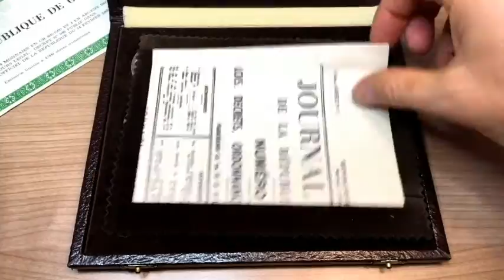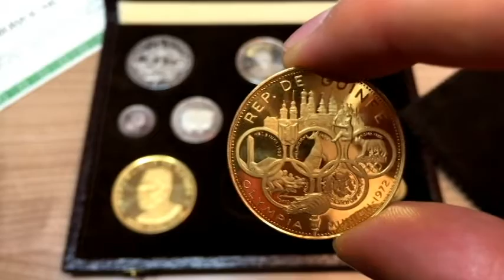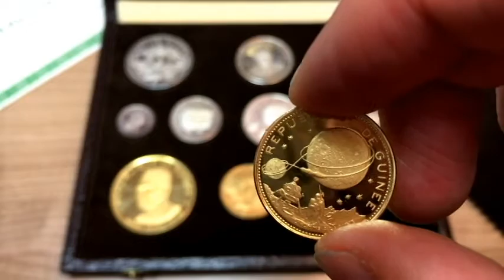Das Goldmünzenset von Guinea/ Westafrika mit Goldgroßmünzen von 1968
Diese sehr seltene Münzen-Kollektion aus Guinea (Westafrika) besteht aus 7 Silbermünzen zu 100, 200 (2 Stück), 250 (2 Stück) und 500 Franc.Die Gewichte der Silbermünzen reichen von 5,65 Gramm bis 29,08 Gramm. Die 4 Goldmünzen zu 1.000, 2.000, 5.000 und 10.000 Franc haben ein Gewicht von 4, 8, 20 und 40 Gramm, - bei einem Goldgehalt von 900/1000.

Bei den Münzenmotiven handelt es sich neben dem ehemaligen Staatschef Ahmed Sekou Toure um Weltraum, Olympiade in München 1972, Martin Luther King, Kennedy-Brüder und um die Darstellung eines einheimischen Tanzes, sowie um westafrikanische Prominente.

Fragen Sie Torsten Hornung: er begutachtet und erkennt Werte: seien es Briefmarken, Münzen, Edelmetalle wie Gold und Silber oder auch Schmuck und Rolex-Uhren. Unentgeltliche und unverbindliche Bewertungen persönlich im Fachgeschäft in Wiesbaden oder auch mit Fotos per E-Mail und WhatsApp.